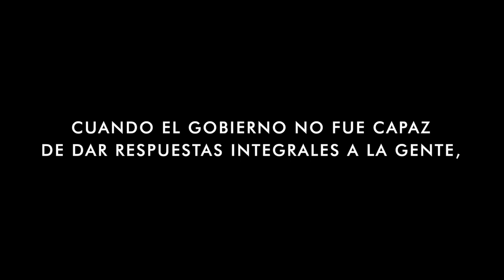TRÁILER | TATA JERE La resistencia se cocina entre todas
Cuando llegó la pandemia del COVID-19 al Paraguay, no solo existía el temor por la salud, sino también corría peligro la economía de la mayoría de las familias trabajadoras.
Ante la falta de un plan del gobierno de Mario Abdo Benítez que contenga a todas las personas por igual, las mujeres de los barrios populares de Asunción levantaron las ollas como respuesta al hambre.

A mediados de abril decidimos salir a hablar con las compañeras de diferentes territorios de los Bañados para registrar este momento histórico, en el que ellas hicieron que funcionara la cuarentena para muchas familias que viven del día a día.

Las ollas populares en Paraguay fueron tan importantes como cualquier decisión del Gabinete presidencial. No solamente por cubrir un derecho básico, como el alimento, sino también por ser el mayor acto solidario y de resistencia ante la incertidumbre.

Este documental nace por la necesidad de contar el trabajo que hay detrás de ser mujeres, madres, hermanas, cocineras, recicladoras, profesoras, cuidadoras, trabajadoras domésticas, gancheras y luchadoras. Como también de entender la organización colectiva como respuesta a una crisis.

Este es un trabajo realizado por Milena Coral, Gabriela Schvartzman, Ana Galeano, Romina Aquino González,  y Jazmín Coronel. Las historias que recolectamos son contadas por Gloria Medina del Bañado Sur,  Verónica Ávalos y Claudia Torres del Bañado Norte, Soledad Giménez y Leticia Jara de la Chacarita, Felicia Martínez, alias Jazmín de Bañado Tacumbú, Rossana Torres y Rumilda Álvarez de Bañado Norte

El estreno está preparado para inicios de Septiembre, estén atentes 💜